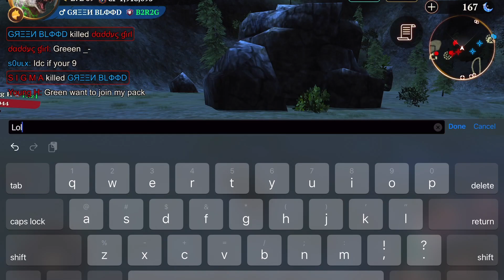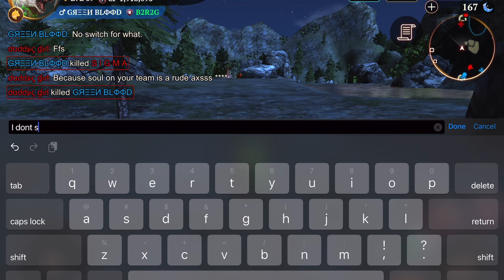Welcome back_ Skills tips for coop and PVP.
Im back guys. My desktop got broken had to fix it 😒